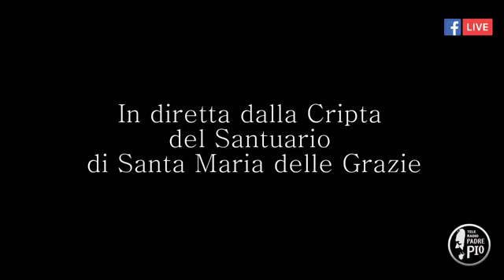SantaMessa 11 gennaio 2020